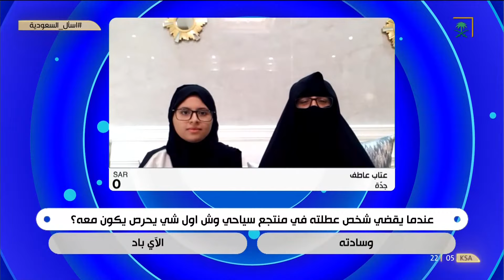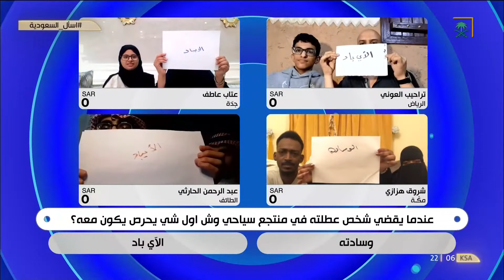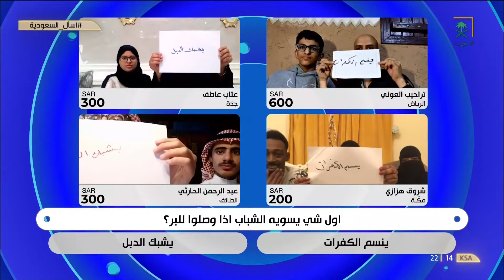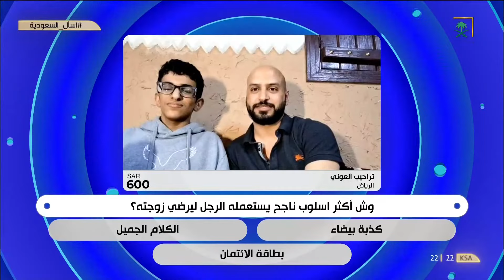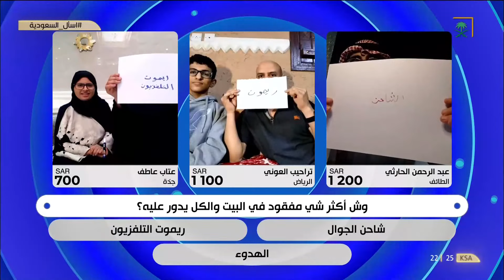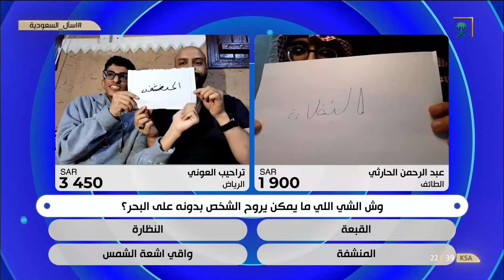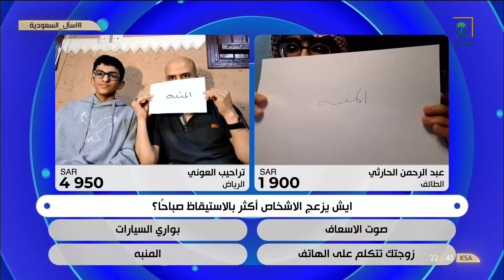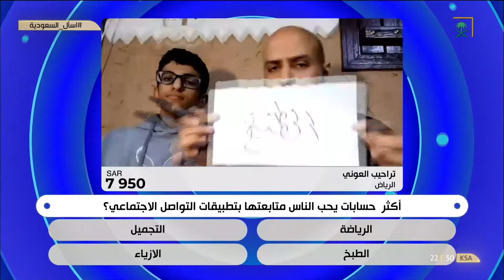برنامج المسابقات | اسأل_السعودية | الموسم الأول | الحلقة 42